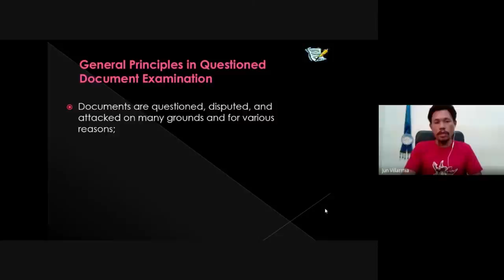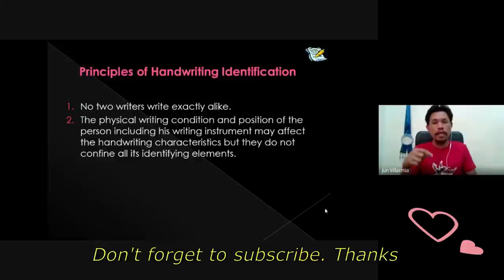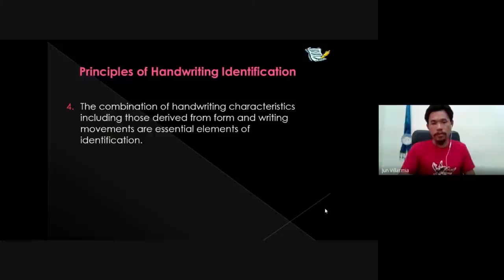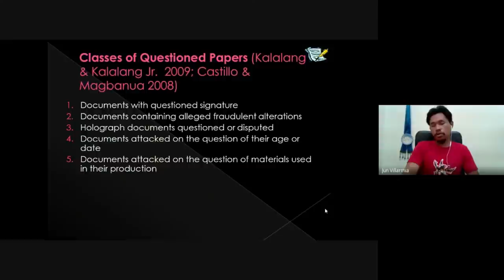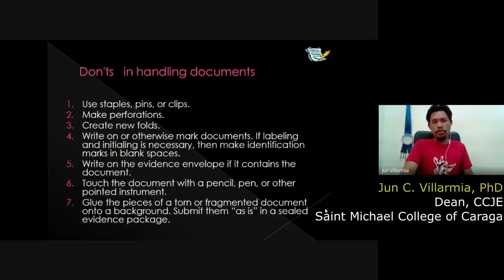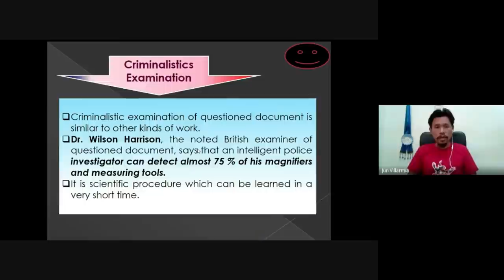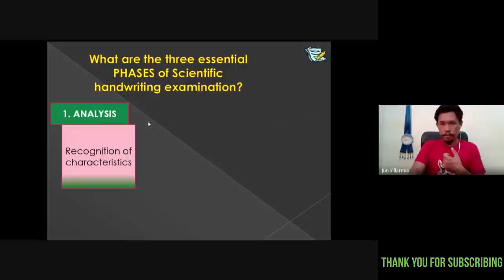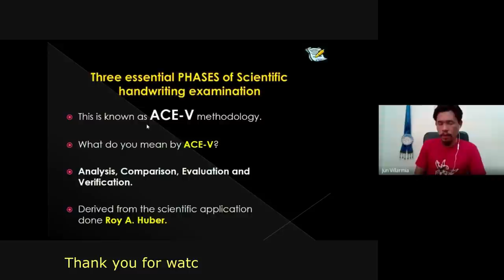What are the Principles in Questioned Document Examination?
1. Principles and Phases in the Examination of  Questioned Documents
2. Do's and Don'ts  in Handling Questioned Documents